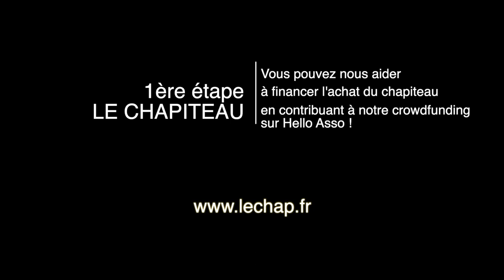Projection 3d du projet LE CHAP'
Bienvenue dans cette nouvelle aventure culturelle malgré les temps qui courent .

Voici un petit topo descriptif de notre nouveau projet culturel et professionnel dans les MONTS DU LYONNAIS mené par Max, Vincent P., Wally et Fabien (avec des membres de Tankha et affinités).

La création d'un lieu avec une ambiance de festival champêtre mais avec tout l’équipement professionnel d’une salle de spectacle et d’une guinguette saisonnière, conviviale et familiale dotée d’une partie restauration et bar.
Un lieu proposant une saison culturelle toute l’année durant. Un lieu ouvert à tous public.

LE CHAP’, le début de l’aventure : la 1ère étape : Le CHAPITEAU.

Prochainement, nous lançons notre campagne de financement participatif afin d'acquérir notre chapiteau qui est au cœur de notre projet.
Le lien sera publié sur cette semaine.

N'oubliez pas!, vivez! et que vive la culture!

Réalisé par Sylvain Pichot, merci à toi!
Musique par Dub Invaders - Strange Situation feat Joe Pilgrim by Fabasstone, merci à Fabrice et toute l'équipe d'High Tone pour ce morceau et leur soutien!